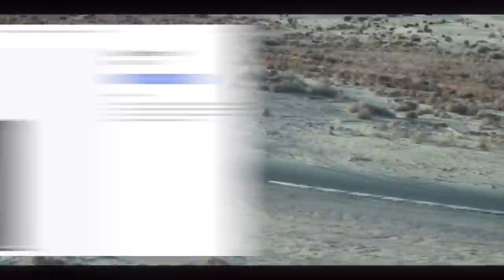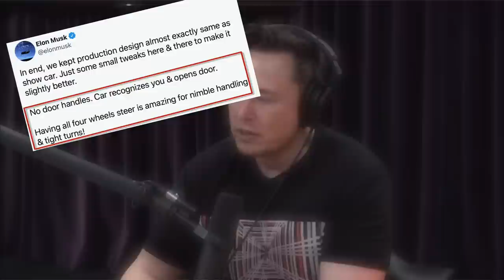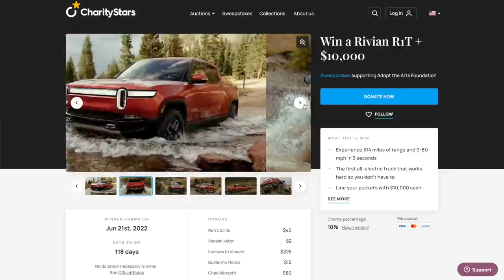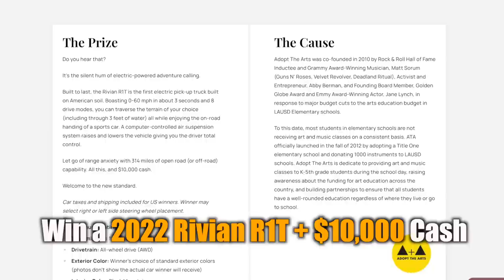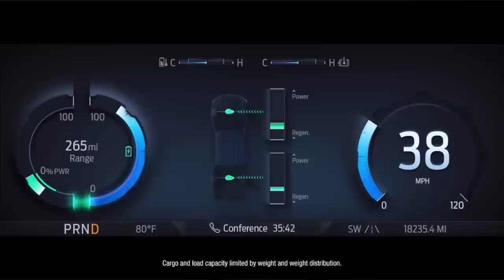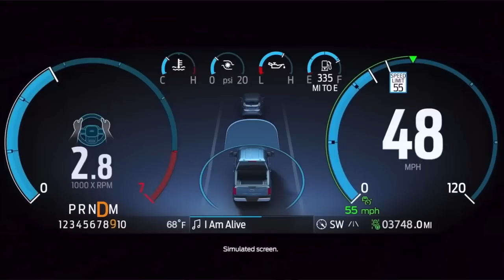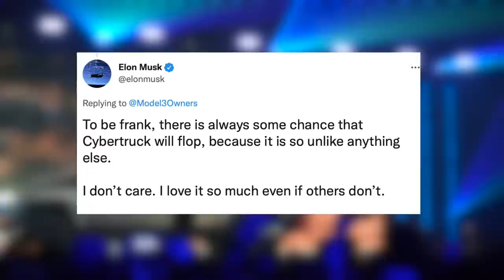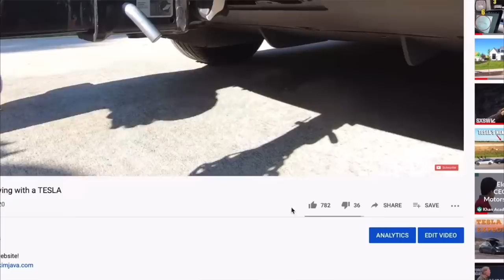The TRUTH About the Cybertruck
Video details:
It’s possibly the most hyped car in automotive history. The Cybertruck buzz has remained so high that even 2 years since its reveal, google’s search data reveled it was by far the most searched for EV in the US and the world last year.  It’s a stroke of genius in its design because it’s controversial- it’s questionable - and most importantly, it’s polarizing. Exactly how Elon likes it.
Today we look deeper into the Cybertruck delays, the leaks and discuss how Elon Musk's approach in the vehicle production plans could very well make Cybertruck the next Faberge Egg of trucks.

Topics Covered:

Tesla
Tesla News
Tesla Cybertruck
Tesla 4680 Battery
Cybertruck Delays
Model X issues
Tesla Updates
Tesla Rumors
Tesla Leaks
New Tesla
Model 3
Model Y
Model S
Model X
Tesla Details
Telsa Model S Plaid
Plaid Teardown
Plaid Advancements
Cybertruck
Tesla Cybertruck
Cybertruck Leaks
Tesla App Store
New Tesla App Store
New Model Y
Model Y Front Casting
Tesla Revenue